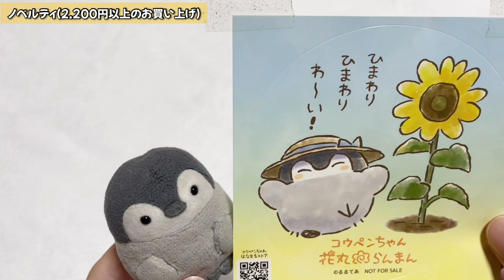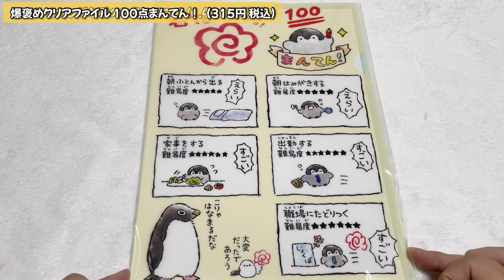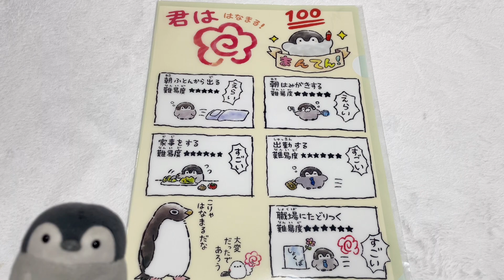【購入品紹介】ひまわりコウペンちゃんついに我が家へ【狂おしいほど愛でる】横浜ロフト/るるてあ/こうぺんちゃん/イベント/2023/正能量企鵝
ひまわりちゃんなど購入したグッズの紹介です✨
とっても可愛いコウペンちゃん達を愛でるだけの動画になります🐧✨

個人的にスカーフ無しverが可愛すぎます…😂

【SNS関連】